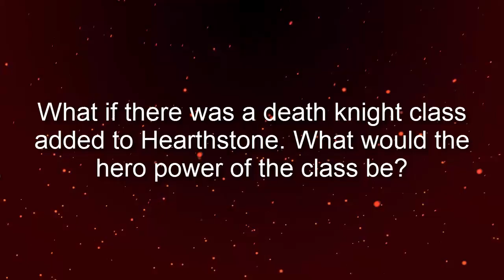Hearthstone - What Could be a Death Knight Hero Power?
what would a death knight's hero power be if there was a death knight class in Hearthstone?